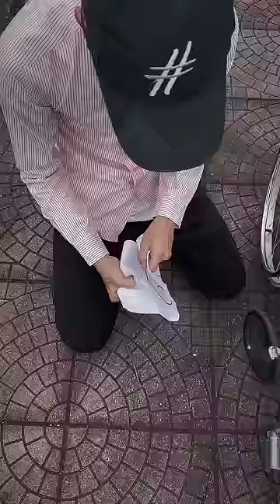Thanh Trừng 6 | Thám Tử Sê Lốc Huy 144